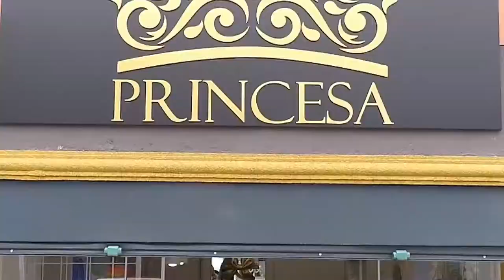TEX BURGUES + BEM 10 12/01/20